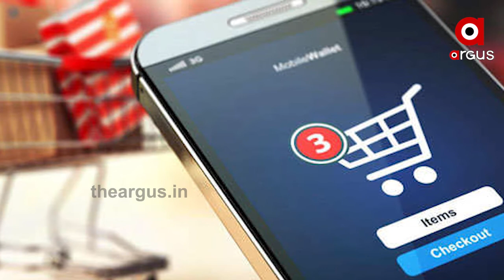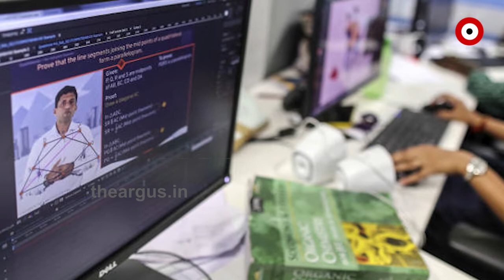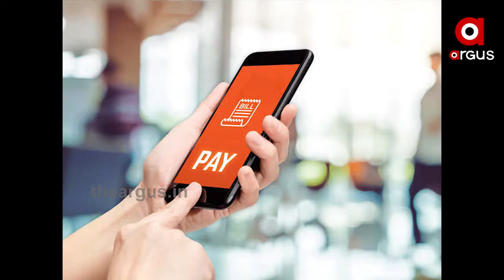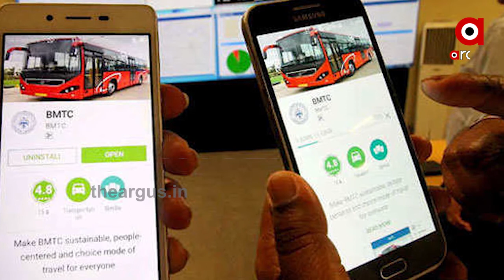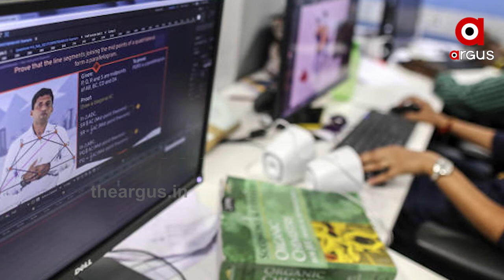ଚୀନ ସାମଗ୍ରୀର ବିକଳ୍ପ ଖୋଜିବାରେ ଲାଗିପଡିଲେଣି ଭାରତୀୟ ..